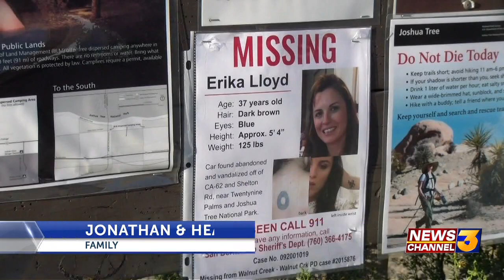Missing woman Erika Lloyd’s case leads detectives to search for another missing person